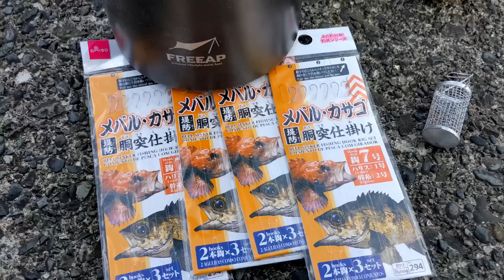絶品と紹介されていた初魚種が釣れた！マジで、うまい？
1日目、神奈川県三浦市某所で、泳がせ釣りをメインにやってみましたが、敗北。
2日目、強風吹き荒れる悪条件でしたが、静岡県沼津市某堤防で、胴付き釣りをやってみたら、おっさんっぽい見た目のカラフルな初魚種が釣れた！不味そうな見た目をしてるけど、絶品高級魚って、ホント？

※天狗のビーフジャーキー（アマゾン）

※わたしやシマちゃんに対する誹謗中傷コメントは、削除いたします。
※撮影場所の公開・非公開は、状況に応じて、毎動画、熟考して判断しています。非公開（場所が書かれていない、場所について述べていない）の場合は、コメントに場所等を書き込まないでください。コメントを削除する場合があります。